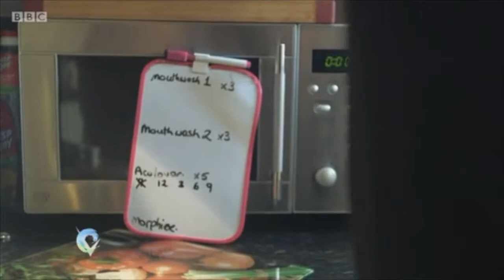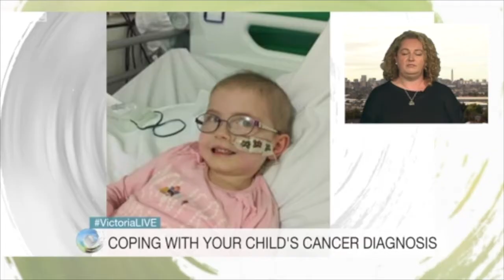Childhood Cancer & the Effects on Parents